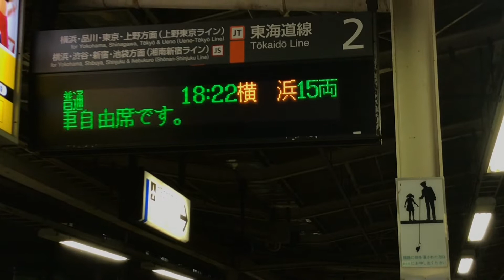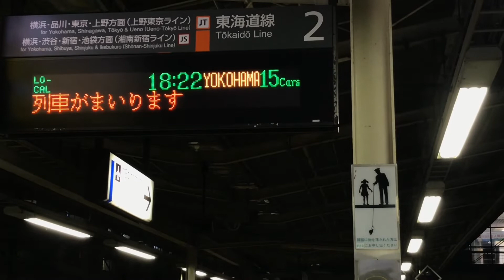JR 東海道線 普通横浜行 ATOS 接近から電車発車まで。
JR東海道線 川崎駅 ホーム拡幅工事の影響で一部列車を除き10時頃から横浜以南の電車は全て横浜行きとして運転されていました。